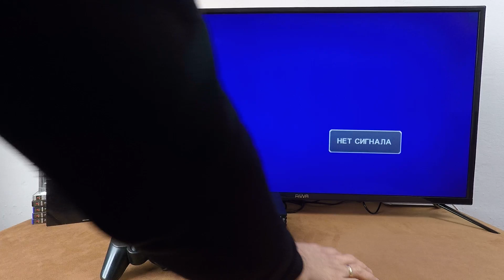Review Sony Playstation 2